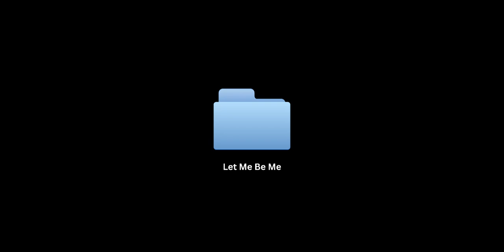Spanky Powers - Let Me Be Me (freestyle) Prod. Shokwave x Triazo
Go Stream my debut album "Freestyles From My Heart